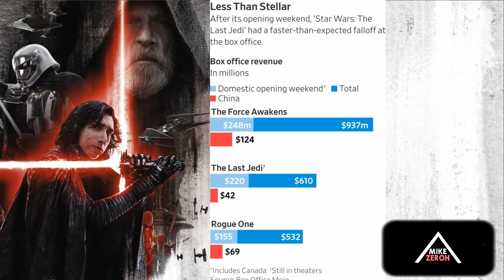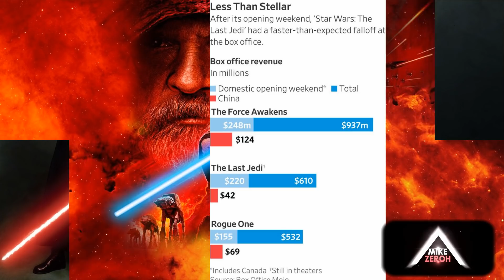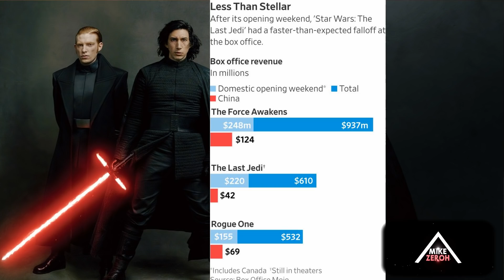Disney Concerned After Star Wars The Last Jedi! The Future Of Star Wars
Today lets go over star wars the last jedi and the future of star wars as a franchise and what disney is going through at the moment according to wdwnews and the wallstreet journal when it comes to box office records for films rogue one, the force awakens, and the last jedi.

Music in the outro is by Benn Down The Divider (Reprise) from his Zombies III Album.